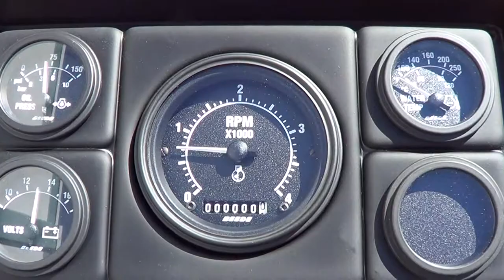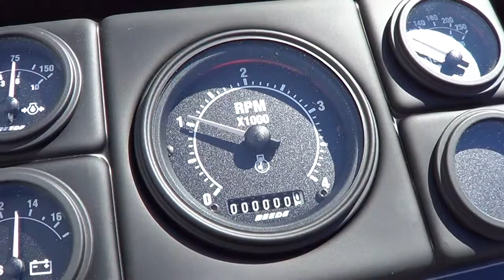Cummins Marine 6BT 210 with DMT 70 Gear - First Run Test at Seaboard Marine - Engine #2